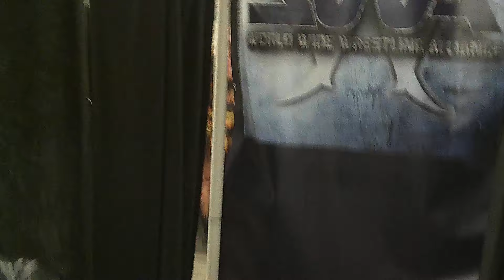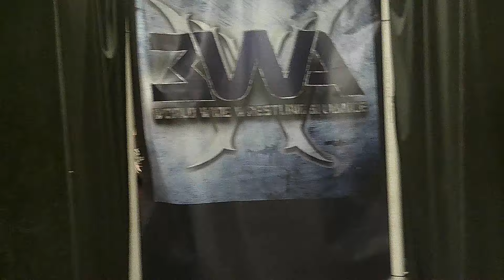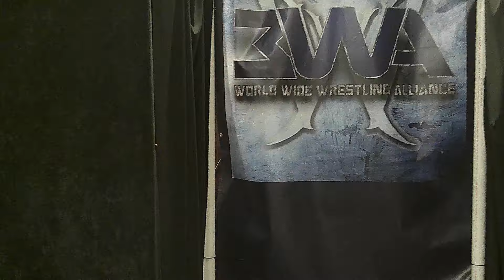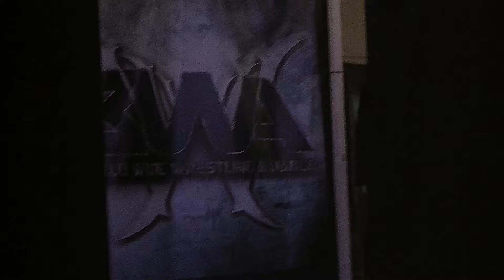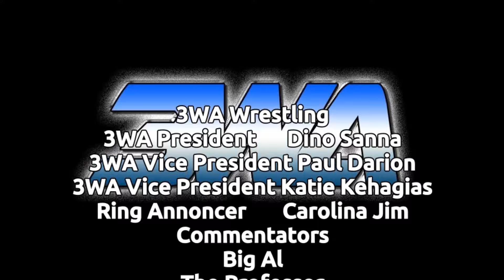3WA Carnage Episode 74 "Spring Into Battle 2024 Part 2"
3WA Carnage Episode 74 "Spring Into Battle 2024 Part 2" Featuring:

Moshpit
Vs
"The Roadblock" Chad McCoy

The 3WA Women's Championship Match
Lydia Myers
Vs

The 3WA High Impact Championship Match
"Mr. Motivation" Eddie Velazquez
Vs

The 3WA Heavyweight Championship 3 Way Dance Elimination Match
"El Manchiro" JCM
Vs
"Top Shelf" Tyler Symz
Vs

*Main Event*
The 3WA Tag Team Championship Falls Count Anywhere Match
The Shadow And The Light
"The Shadow Assassin" Lu Nik & Abdul Siddiqui
Vs
Nathaniel Cunningham & "Big Poppa Don" Donny Bambino

00:00 Carnage Intro
00:34 Moshpit Vs Roadblock
07:06 Tyler Symz
09:11 Lydia Myers Vs Autumn Breeze
18:21 Eddie  Velazquez Vs Damon Dante
33:23 JCM Vs Symz Vs Rose
51:49 Shadow & Light Vs Bad Fellas
01:09:48 Shadow & Light Vs Bad Fellas Aftermath